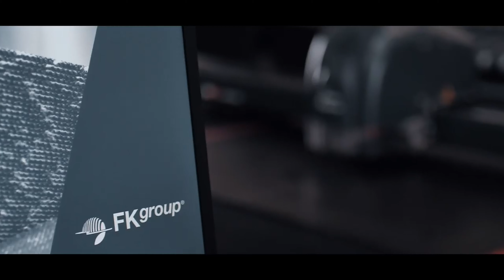FKgroup - Czym ciąć tkaniny z włókien węglowych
Jak ciąć kewlar (włókna węglowe) na katerze?
Odpowiedzią jest kater do zadań specjalnych włoskiej firmy FKgroup, który stworzony jest właśnie do rozkroju materiałów technicznych.
Ta automatyczna krojownia ze wzmocnioną głowicą przeznaczona jest do rozkroju zarówno pojedynczej warstwy jak i nakładu wielowarstwowego do wysokości 25 mm po sprasowaniu.